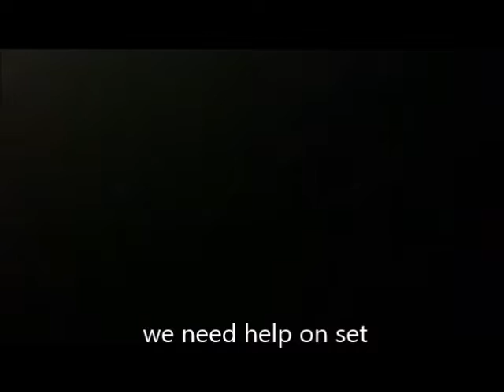Creating Awareness Through Education AREA BOYS THREATEN & ATTACK NOLLYWOOD ACTRESS NKECHI BLESSING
Nollywood actress, Nkechi Blessing Sunday has taken to social media to call for help following an ugly encounter with some hooligans in the Ajah area of Lagos state. According to the actress, the area boys frustrated the efforts of her crew members to shoot at a scheduled movie location.
Blessing shared the address of her current location and charged her followers to direct police officers to come to her rescue.
“If you love me and you don’t want me dead please send as many police officers to harmony estate in lamgbasa now now area boys are threatening to kill everyone on this set please please ASAP you will see my car parked outside once u enter d estate straight down,” her caption read.
This has to stop,this people expects me to give them the whole of my production money before I shoot? Really?
Look at the faces of useless lazy Nigerians youths and this ones will say they have girlfriends too...Bastards
I swear on my late fathers grave I will find you all and u must pay for every damages